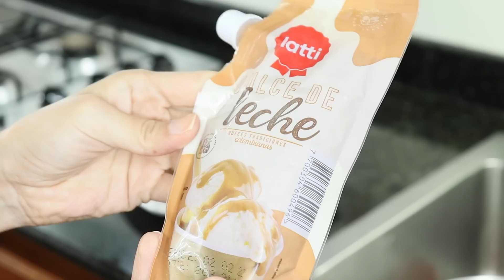TORTA DE BANANA 🍌 con LA CÁSCARA en AirFryer | Do It! Laura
DESPLIEGA PARA CONOCER LOS INGREDIENTES Y MÁS INFORMACIÓN SOBRE ESTA RECETA

SEGMENTOS DEL VIDEO

00:00 Intro
00:54 Receta
03:35 Cocción
07:54 Hasta no probar, no opinar

He preparado en la FREIDORA DE AIRE la más deliciosa TORTA DE BANANO, PLÁTANO O CAMBUR que jamás imaginaste. Lo sorprendente de todo es que LLEVA LAS CÁSCARAS, así que no desperdiciamos nada

3 Bananos maduros
3 Huevos
1 Cdta de esencia de vainilla
2 Tazas de harina de trigo
1 Cda de polvo para hornear
1 Pizca de sal
1/2 Taza de azúcar
1/2 Taza de aceite vegetal

TODAS LAS OPINIONES DADAS ACÁ SON PERSONALES Y NO REPRESENTAN A LA MARCA SPONSOR.

ENLACE DE COMPRA DE OTROS PRODUCTOS RECOMENDADOS

AMAZON (Mis favoritos)

- Air Fryer Ninja AG301 Foodi 5-in-1 Indoor Grill with Air Fry, Roast, Bake & Dehydrate, Black/Silver

- Air Fryer Ninja AF101 Air Fryer, 4 Qt, Black/gray

- Ninja OS301 Foodi 10-in-1 Pressure Cooker and Air Fryer with Nesting Broil Rack, 6.5 Quart, Stainless Steel (2 en 1 Olla multifunción y Air Fryer)

- Tapetes de papel para la freidora compatible con Habor, Maxi-Matic Elite Platinum, Ninja Foodi, Power Airfryer Oven, Frenchmay, Zeny, NutriChef +más - 100 pcs + 1 Grill Mat

- 17 Accesorios para la Freidora de Aire

- Sartén de silicona para la freidora de aire

ACERCA DE LAS FREIDORAS QUE USO

Freidoras de aire tipo sartén

***PROHIBIDA LA REPRODUCCIÓN PARCIAL O TOTAL DE ESTAS RECETAS,  VIDEOS Y CONTENIDO DEL CANAL SIN PREVIA AUTORIZACIÓN***